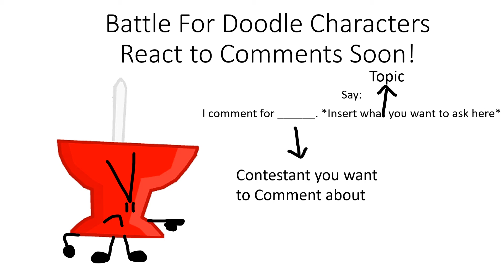BFD characters reply to comments!